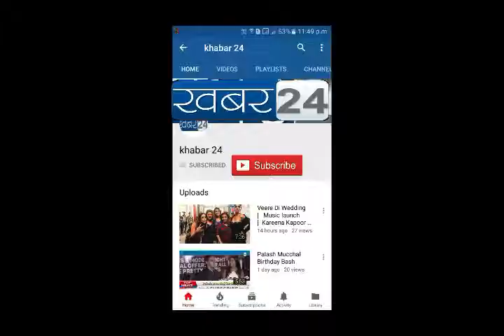First Marathi Action Film : Rakt Press Conference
Press Conference Film : Rakt